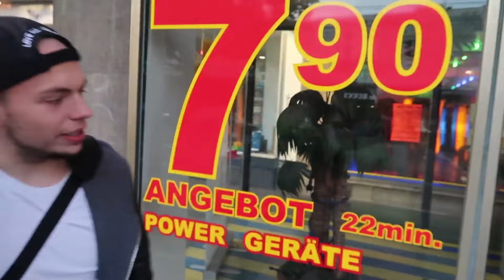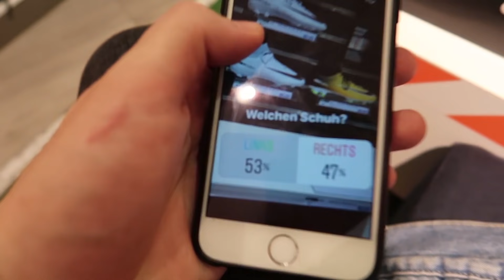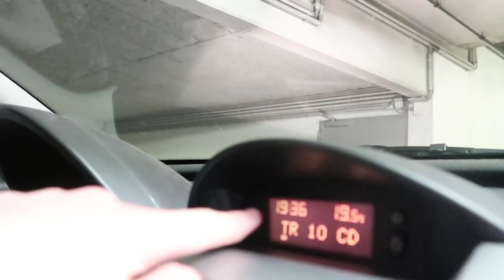GOLDENE RONALDO FUßBALLSCHUHE! *EXKLUSIV*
Wir bereiten uns auf die ultimative Fußball Challenge gegen die Roadkickerz vor! Dafür legen wir uns ganz besondere Fußballschuhe zu! :D

► Private Links ◀︎